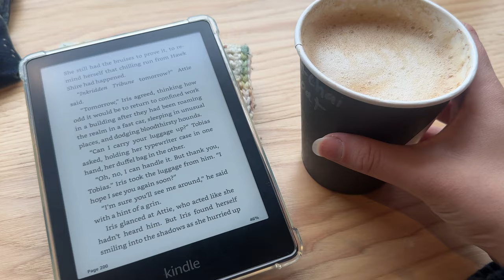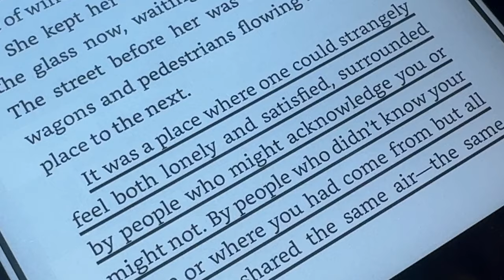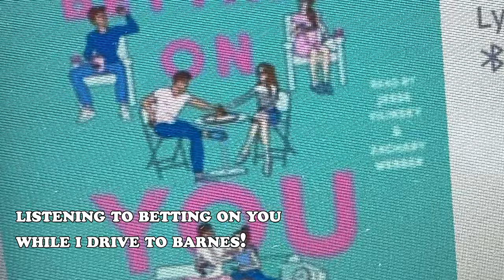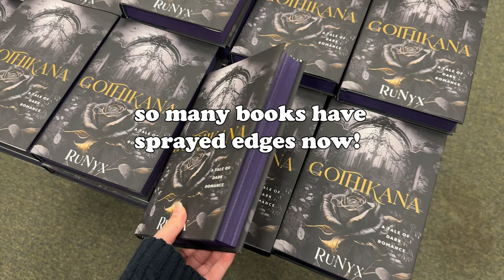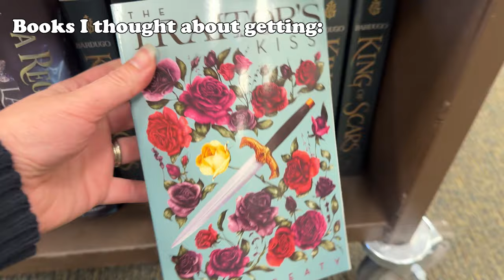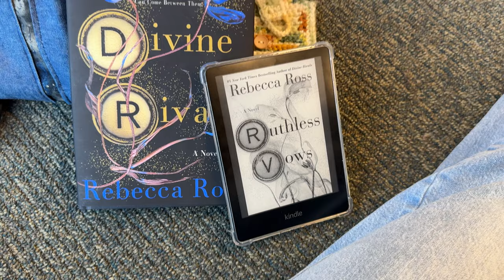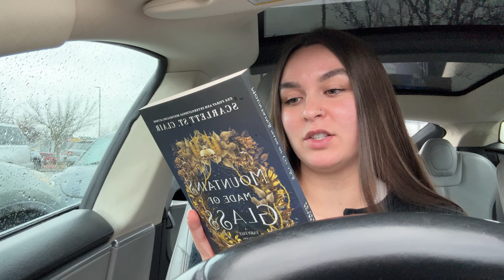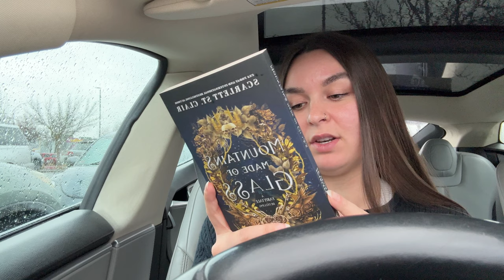A BOOKISH DAY 📚🌧️✨ book shopping + cute coffee shops + reading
Come along with me for a full bookish day! Full of reading, cute coffee shops and book shopping! I haven't had a full bookish day in so long so this was just the best day! 📚❤️✨